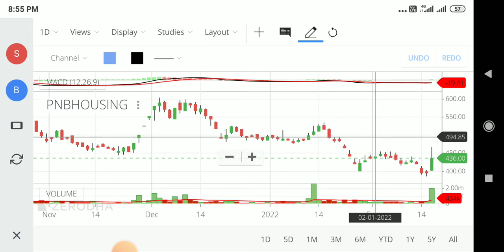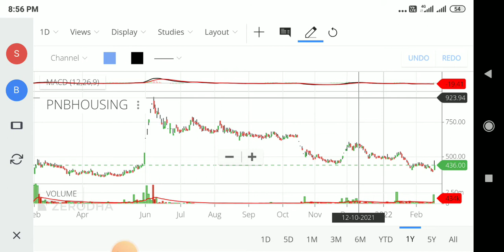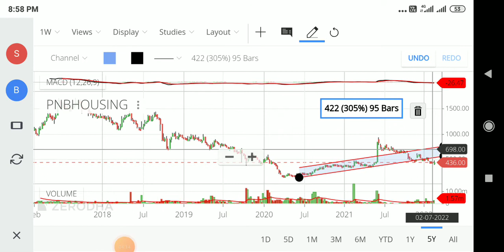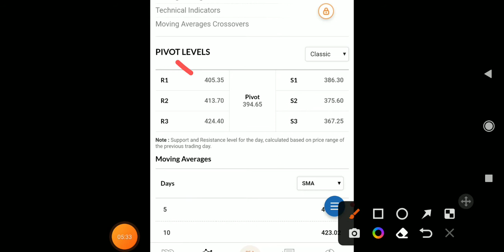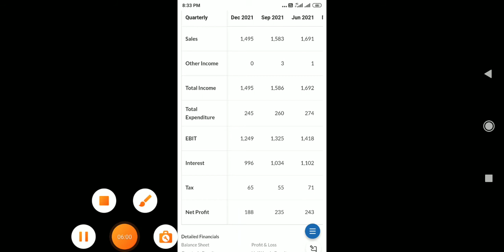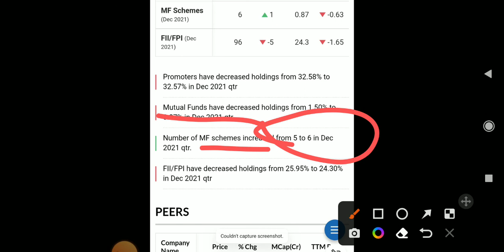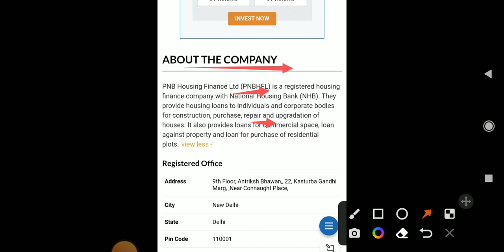PNB HousingFinance Ltd💥PNB HousingFinance Share🤑BreakingNews🔥MF SchemeIncrease Holding🤑NextTarget750